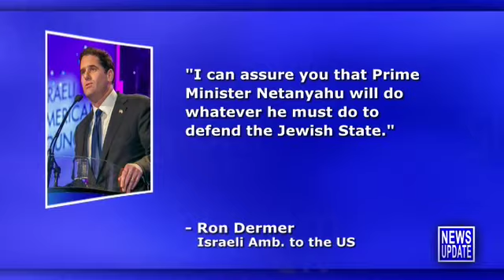Shalom TV Daily News 3/11/14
Shalom TV Daily News with Teisha Bader - March 11, 2014